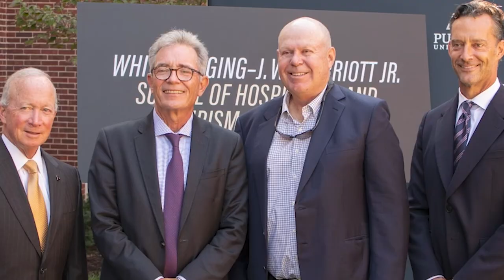A Tribute to Bruce White, Presented by Purdue for Life Foundation President and CEO Matt Folk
This video was recorded on February 11, 2023. Longtime Purdue benefactor Bruce White was remembered during the President’s Council Annual Dinner in Naples, Florida. The dinner was part of Purdue for Life’s annual weekend in the Sunshine State. To learn more about Bruce and his impact on Purdue, (Tribute video produced by Purdue University Marketing and Communications.)